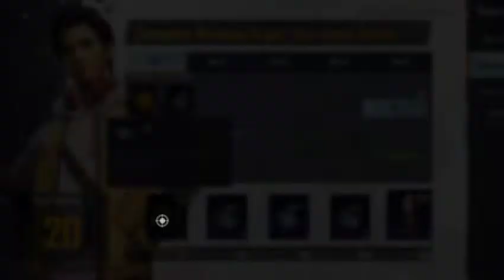Free Rename Card In Bgmi 🔥 How To Get Free Rename Card In Bgmi 🔥 Bgmi me Rename Card kaise le